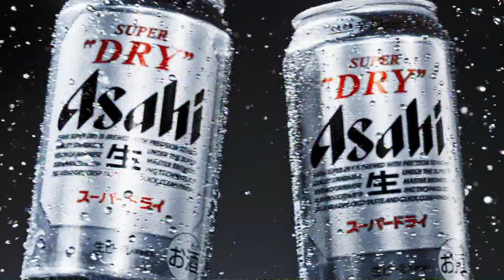Asahi SUPER DRY スーパードライ CM 「ラグビーワールドカップ2023 いくぞ、日本代表とともに！」篇 30秒